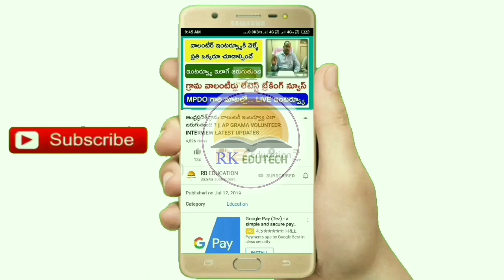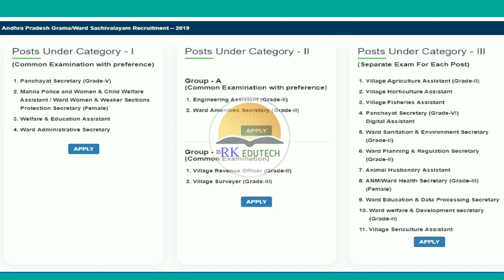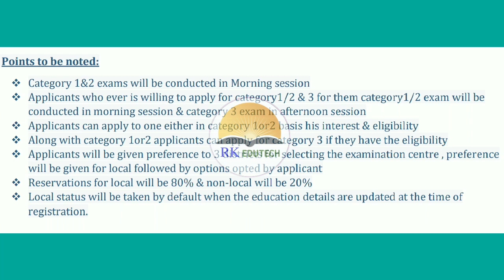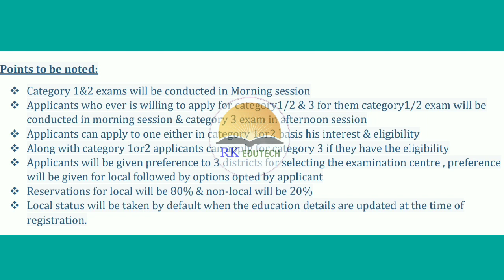సచివాలయ ఉద్యోగాలకు ఒక్కరూ ఎన్ని జాబ్స్ కి అప్లై చేసుకోవచ్చు || సచివాలయ అన్ని పరీక్షలు ఒకే రోజా ?